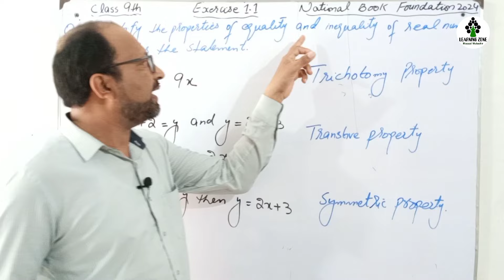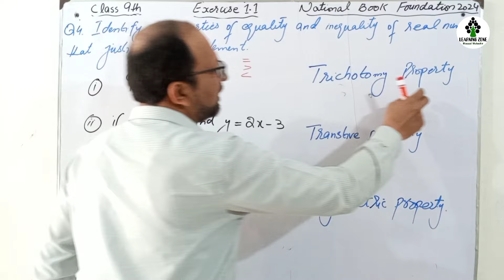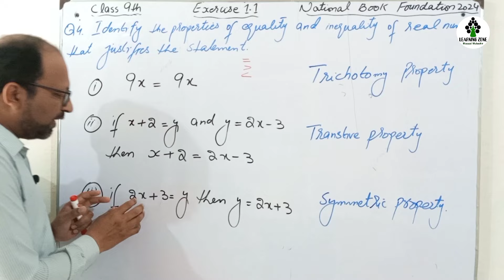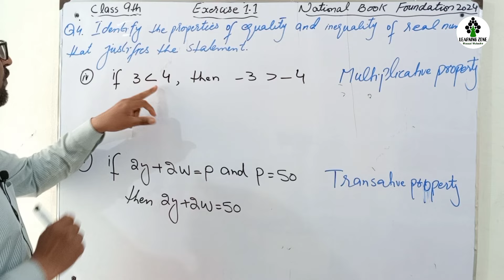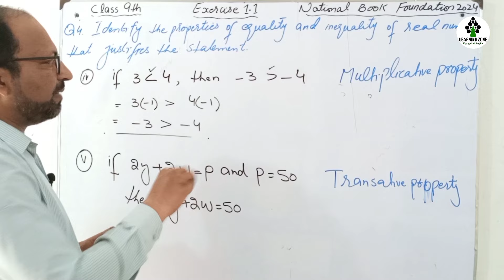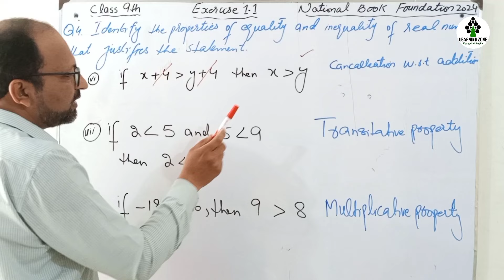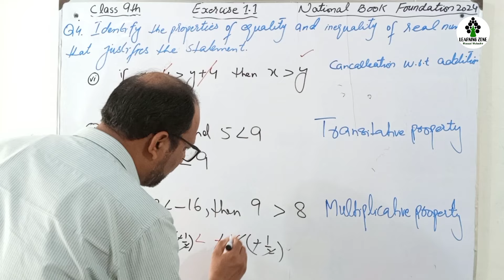Exercise 1.1 Class 9 Maths NBF New Book | Unit 1 Ex 1.1 Question no. 4 Federal Board | Learning Zone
Related Searches-

Ex 1.1 class 9 new math book 2024 solution
Chapter 1 class 9 math new curriculum 2024
Chapter 1 exercise 1.1 class 9th maths NFB new book
Federal board class 9 maths new book maths
Class 9 national book foundation
Ex 1.1 class 9 maths 9th class math
Chapter 1 exercise 1.1 math class 9 national book foundation
Class 9 math national book foundation class 9
Maths chapter 1 new book class 9 new math book 2024
Class 9 math ch 1 ex 1.1 class 9 math new curriculum 2024
Ex 1.1 class 9 by Learning Zone
Class 9 book change news new books of class 9 2024
9 class maths chapter 1 9th class books 2024 math class 9
Chapter 1 9th class math
Exercise 1.1 class 9 maths class 9 new curriculum 2024
Maths class 9 new book class 9 2024 new math Mathematics New Book
Federal Board National Book foundation New Books 2024
National book foundation Islamabad New Syllabus class 9th Maths science group
Exercise 1.1 Class 9th Maths new course 2024
Chapter 1 Exercise 1.1 Question no. 1 class 9 NBF Latest edition of National book foundation
Key book of maths class 9th NBF 2024
NBF latest books 2024 in Pdf Federal Board Islamabad FBISE maths online lecture